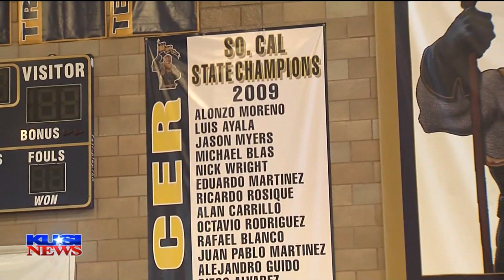Jason Myers - Mater Dei Catholic High School KUSI TV